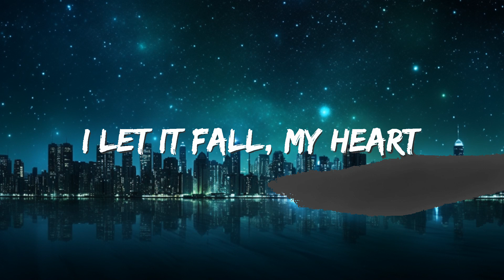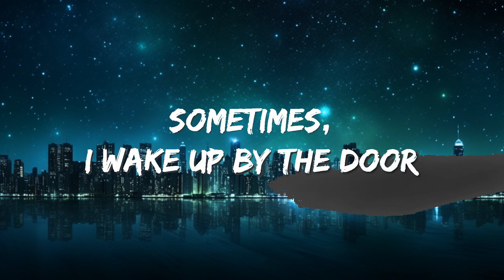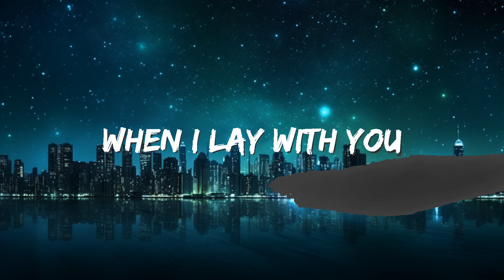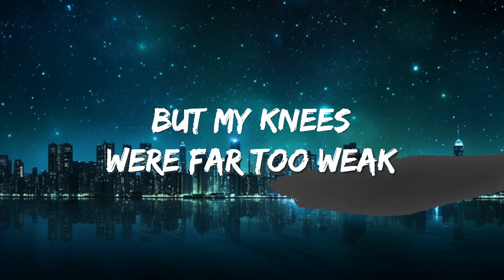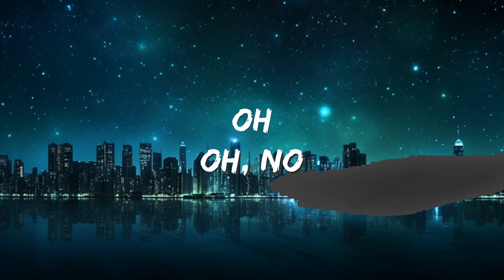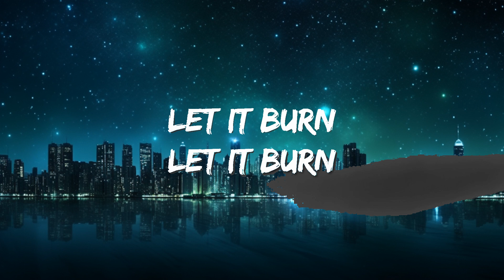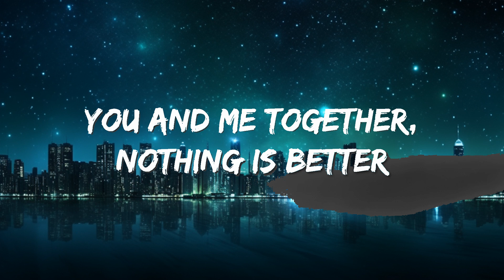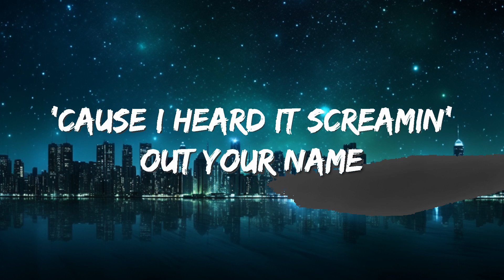Adele - Set Fire To The Rain (Lyrics) | 30mins Trending Music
[Chorus]
Your name

[Outro]
Oh
Oh, no
Let it burn
Oh